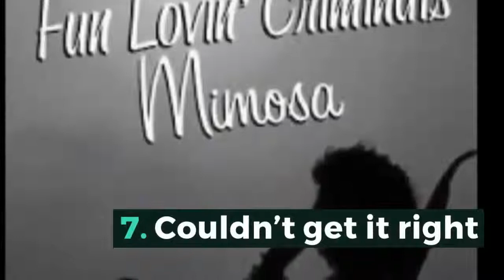Top 10 Best Fun Loving Criminals Songs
10 Best Fun Loving Criminals Songs